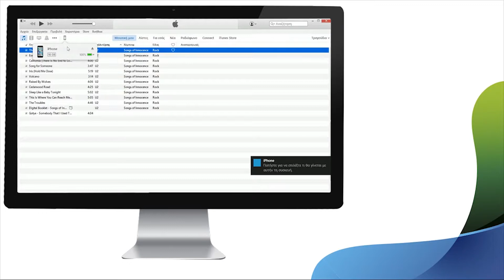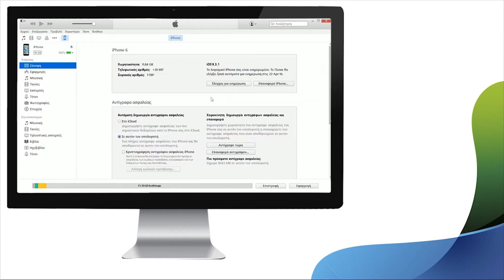COSMOTE Hints & Tips - iPhone - Δημιουργία αντιγράφου ασφαλείας μέσω iTunes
Δες πώς μπορείς να δημιουργήσεις αντίγραφο ασφαλείας της συσκευής σου, μέσω του iTunes. Δημιουργώντας εφεδρικά αντίγραφα του iPhone ή του iPad σου, θα έχεις πάντα ενημερωμένο αντίγραφο των πληροφοριών σου σε περίπτωση αντικατάστασης, απώλειας ή βλάβης της συσκευής σου.

Watch how to back up your iPhone or iPad on iTunes. If you back up your iPhone or iPad, you’ll have a copy of your information to use in case your device is ever replaced, lost or damaged.